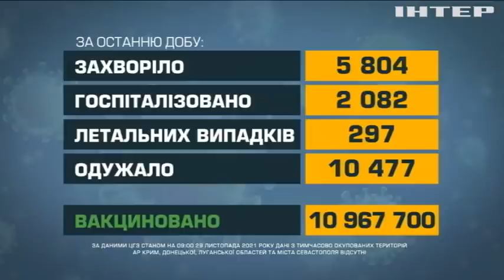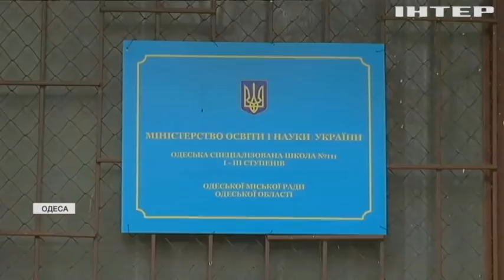Новости 17:45, выпуск за 29 ноября 2021 года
Дивіться у випуску:
Реджеп Ердоган хоче стати посередником у конфлікті України з Росією.
У Верховній Раді планують виступ президента та бюджет на наступний рік.
До Нью-йоркського забігу долучились 35,5 тисяч бігунів.